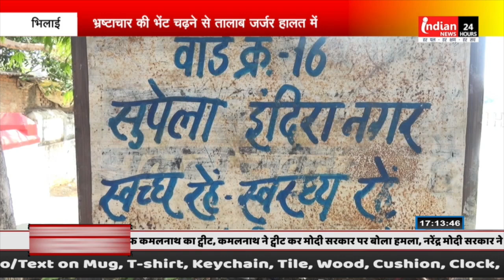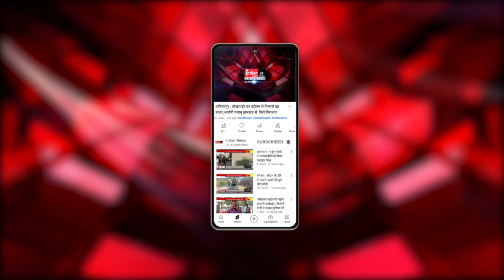भिलाई : नगर निगम भिलाई के तालाब करोड़ों खर्च होने के बाद भी जस के तस